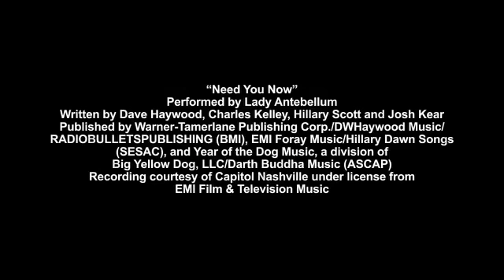Sims 3 Ambitions - Lady Antebellum Need You Now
- All about Sims 3 Ambitions and more.